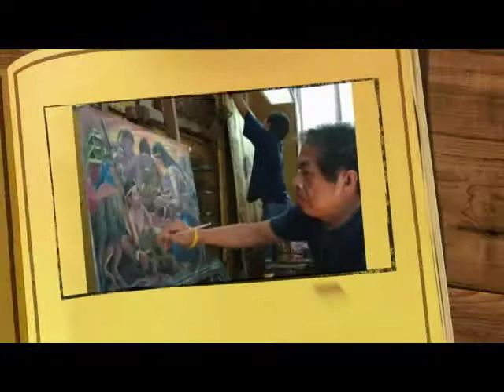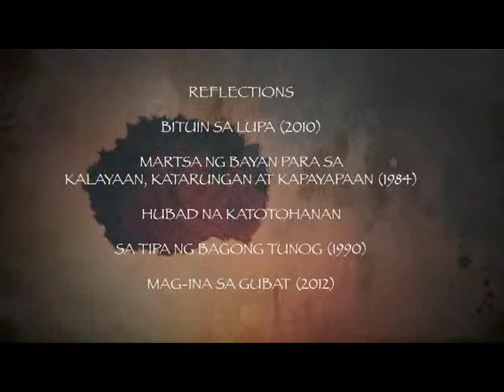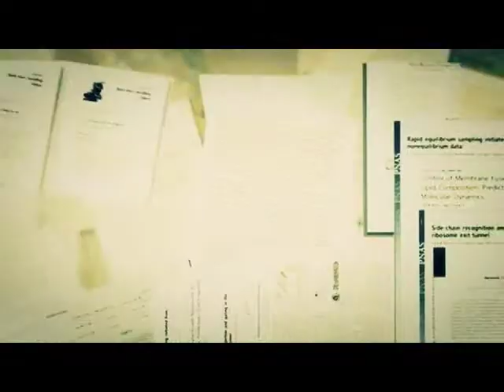APRUB - National Comission for Culture and the Arts - (April 24) part 3 of 3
National Comission for Culture and the Arts

APRUB

5:30 ng hapon